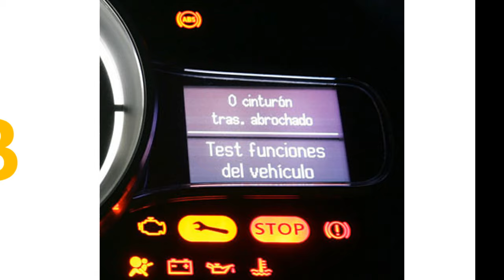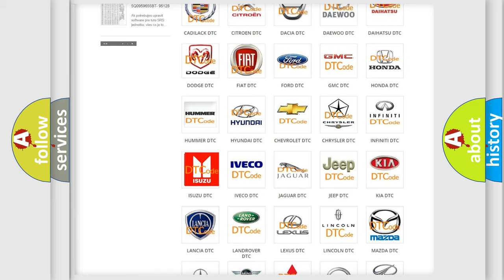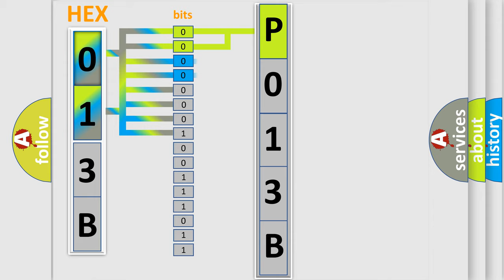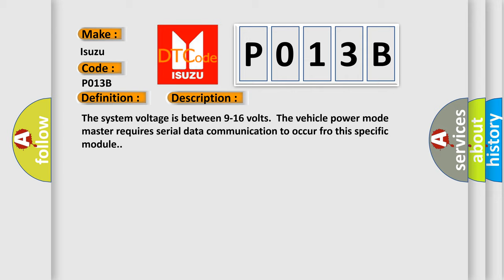DTC Isuzu P013B Short Explanation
Contents:
0:21 Basic DTC analysis according to OBD2 protocol standard.
1:48 Insight into programming
2:58 A diagnostically understandable description of the Diagnostic Trouble Code
3:05 Basic error definition

Make:
Isuzu
Code:
P013B
Definition:
Drive Motor Control Module A Lost Communication With Engine Control Module (ECM)
Description: